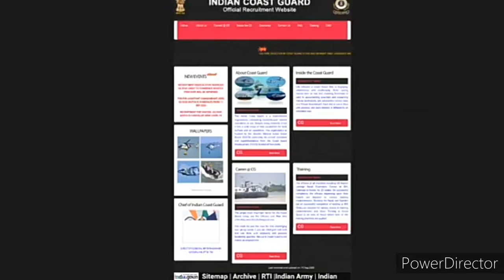Indian coast guard new vacancy 2020 || Indian coast guard navik GD|| Indian coast guard navik DB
Hi friends
Friends in video par Indian coast guard new vacancy 2020 || Indian coast guard navik GD|| Indian coast guard navik DB new vacancy par discuss kia hai